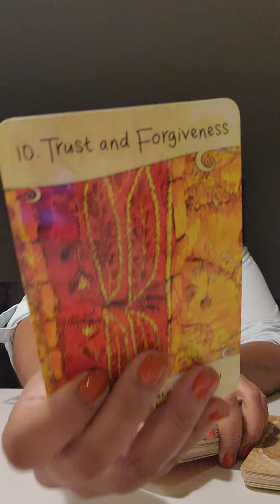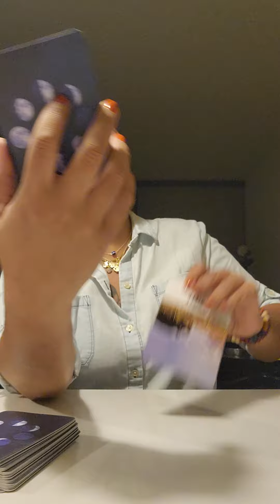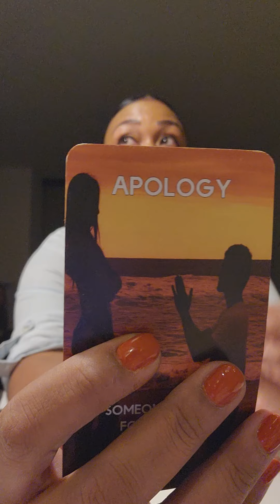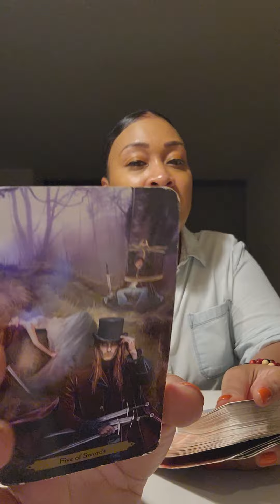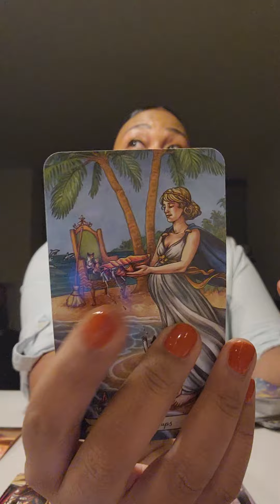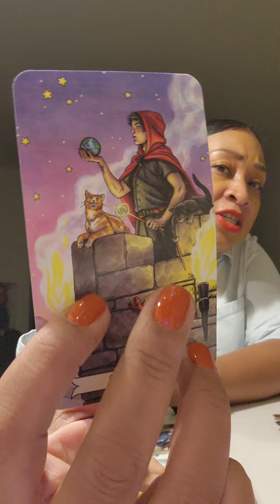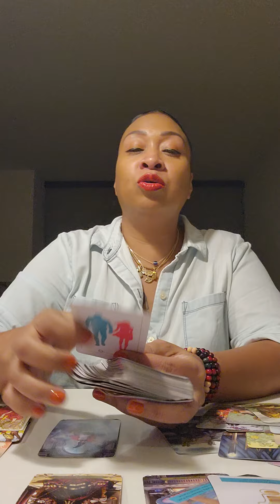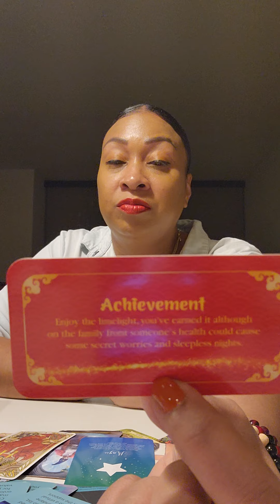SAGITTARIUS ♐️... Someone wants your forgiveness...it's their loss not yours!!!👑👑👑🔥🔥🔥🔥🔥🔥💯💯💯🙏🏽🙏🏽🙏🏽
personal Trainer IG: NELLYTROPHY

Love & Light-Tasha 😘❤💯